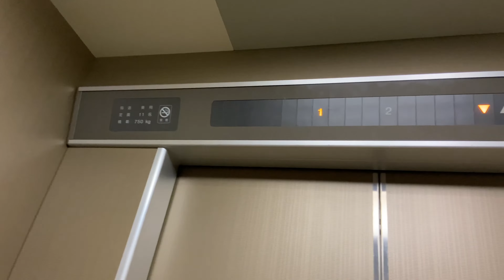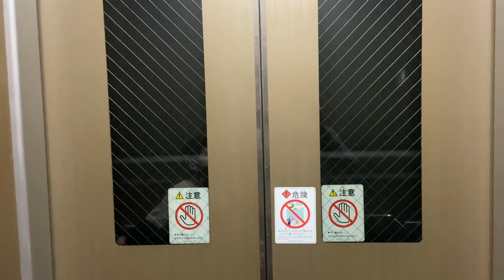【Japanese Elevator】名鉄・伊奈駅・2番線・日立エレベーター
名鉄・伊奈駅・2番線の
日立(HITACHI)エレベーターに乗りました！